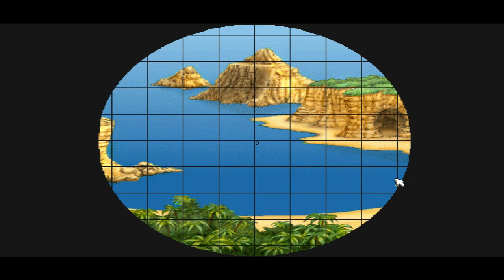Let's Play The Smoking Mirror Part 7: Eye of The Needle